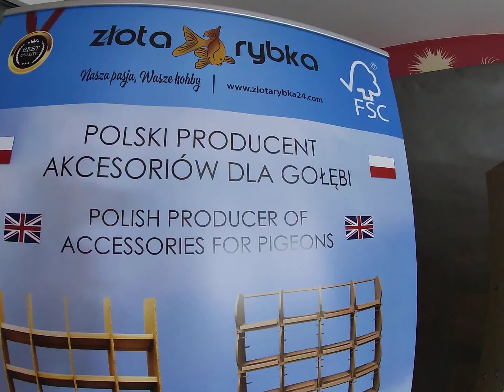REGAŁ NA WDOWY , GRUBOŚĆ SIODEŁEK 4 CM, NAJLEPSZE DLA GOŁĘBI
WITAM WAS NA MOIM KANALE !!! W TYM ODCINKU POKAZUJE REGAŁ NA WDOWY Z SIODEŁKAMI CZWÓRKAMI , DLACZEGO CZWÓRKI ZAPYTACIE ?
A TO DLATEGO , ŻE SIODEŁKA W REGALE MAJĄ 4 CM GRUBOŚCI. WSZYSTKIE WYMIARY SĄ PODANE W FILMIE .

JAROSŁAW BURY
kontakt złota rybka -
numer telefonu - 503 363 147